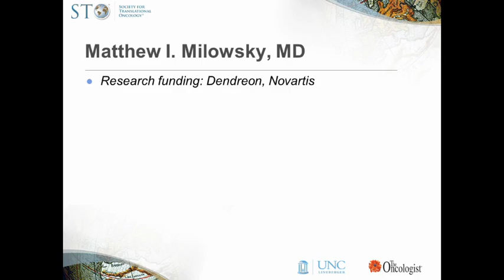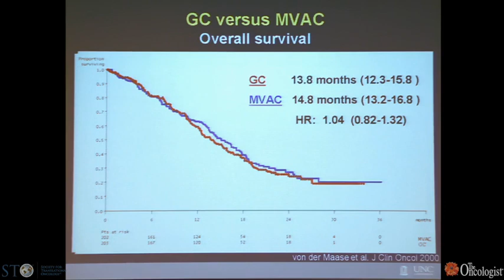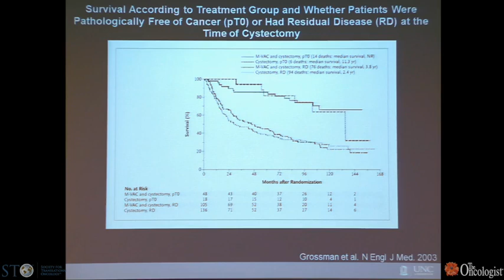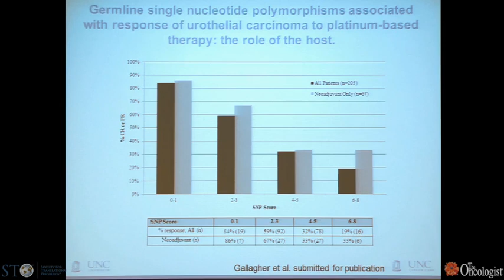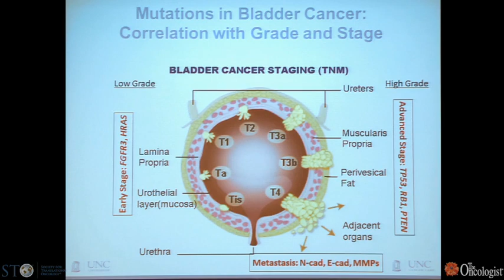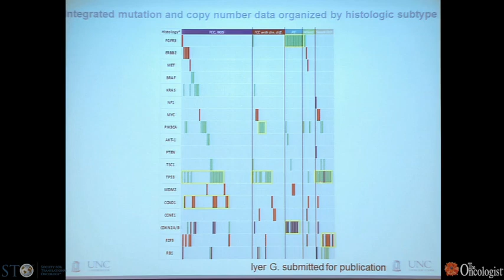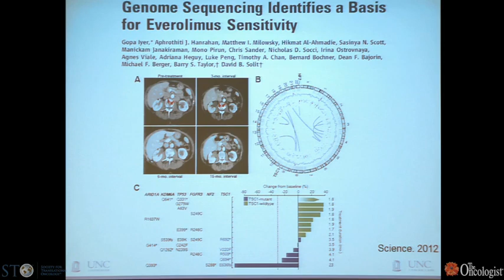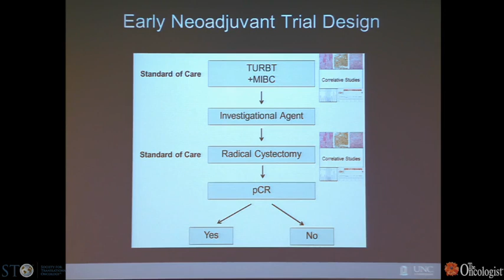Advanced Bladder Cancer: Moving the Field Forward - by Matthew I. Milowsky, MD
Advanced Bladder Cancer: Moving the Field Forward
Matthew I. Milowsky, MD
Associate Professor of Medicine and Section Chief,
Genitourinary Oncology Service, UNC School of Medicine